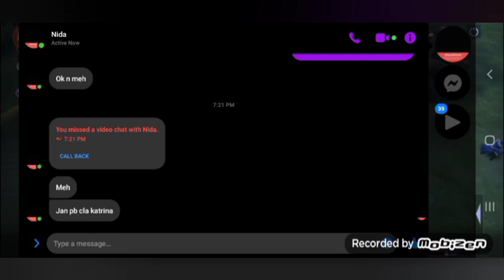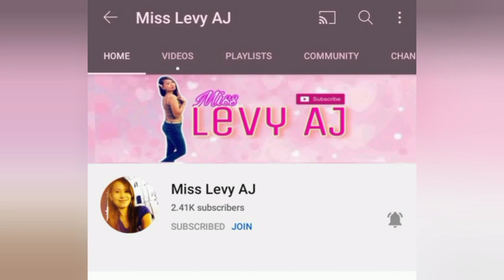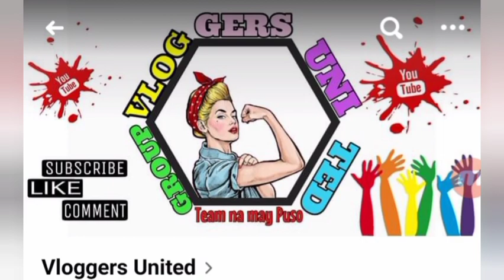larong sikat sa panahon ngayon/hanabi solo gaming/jolabs Vlogs